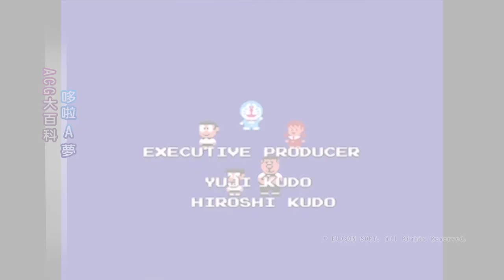巴哈姆特電玩瘋 第 102 集 20121123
■新 Game 報到：
→ 1.《刺客任務：赦免 》
→ 2.《美夢俱樂部 完全版 》
→ 3.《傳奇米奇 2：二人之力》
→ 4.《F1 巨星卡丁賽》
→ 5.《醉遊記》
→ 6.《雷神Online》
→ 7.《百萬人的三國志 Special》
→ 8.《走出戶外 動物之森》

■夯 Game 預報：
→ 1.《俠盜獵車手5》
→ 2.《惡魔城：宿命之鏡》

■ACG 大百科
「哆啦A夢」

■強作玩透透
《刺客教條 3》

由巴哈姆特製作、小嫻配音、每週五晚間線上播出。
內容為每週遊戲綜合整理報導、各類遊戲專題、電玩相關的外景單元等。